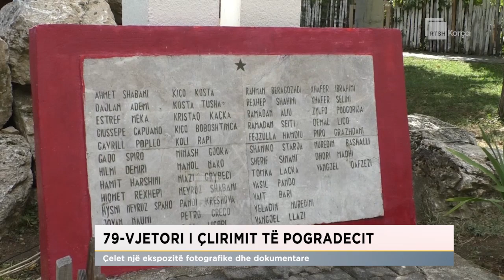79-vjetori i çlirimit të Pogradecit. Çelet një ekspozitë fotografike dhe dokumentare